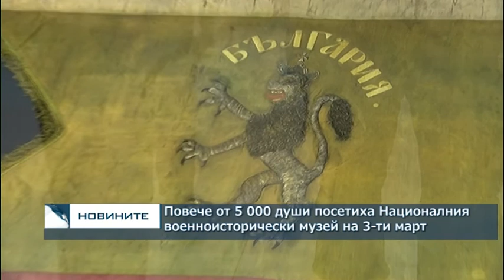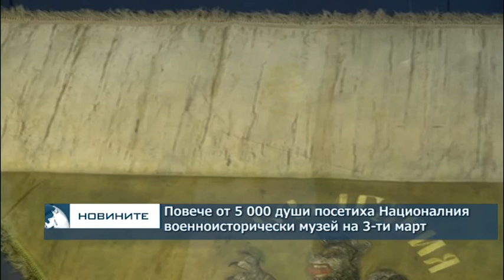Над 5000 души отпразнуваха Националния празник на България в Националния военноисторически музей